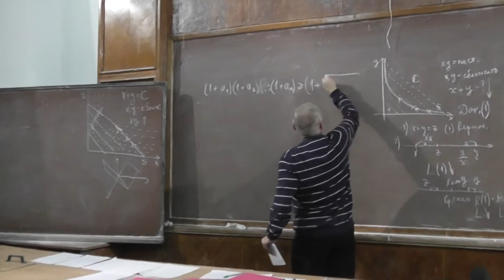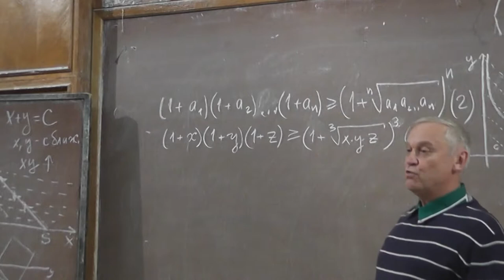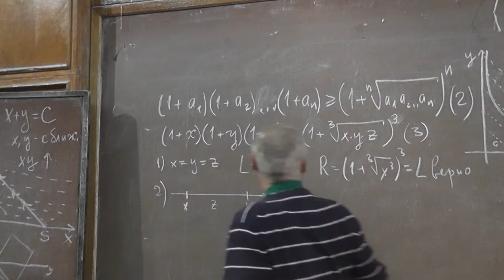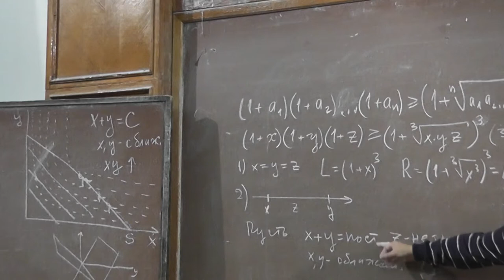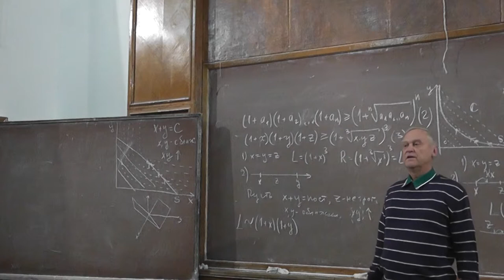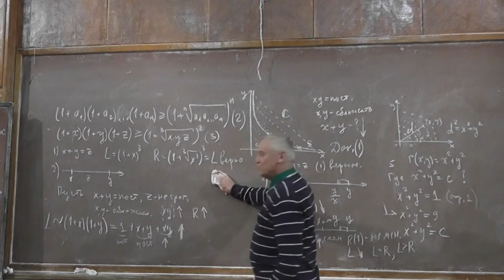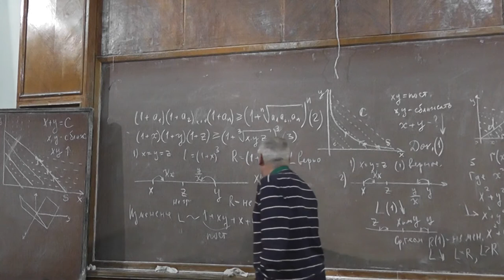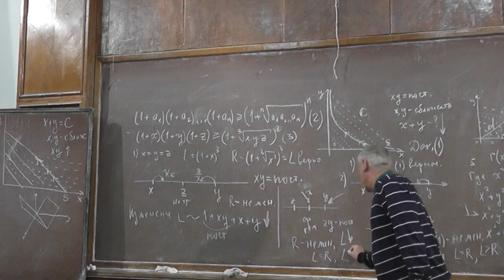3 Неравенство Гюйгенса